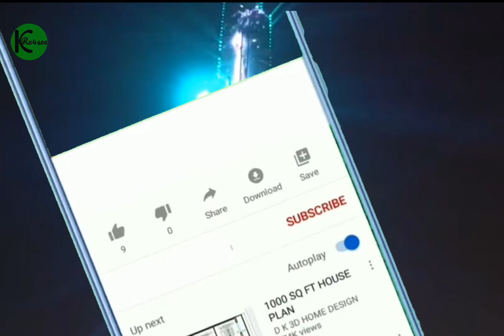Tanda Kiamat Muncul Di Makkah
Bahkan ada cukup banyak tanda-tanda yang disebutkan oleh Rasulullah SAW.
Kiamat merupakan hari di mana berakhirnya kehidupan di dunia. Tidak ada seorang pun yang bisa mengetahui dengan pasti kapan datangnya hari kiamat. Sebab hal tersebut merupakan rahasia Allah SWT.
Akan tetapi, melalui Rasul-Nya Allah Ta'ala telah mengabarkan tanda-tanda kedatangan hari kiamat. Bahkan ada cukup banyak tanda-tanda yang disebutkan oleh Rasulullah SAW.
Dan kini apa yang telah disebutkan Rasulullah SAW di masa lampau, telah bermunculan satu per satu. Terutama di kota Mekah, dimana 4 tanda kiamat telah bermunculan. Padahal, dahulu tanda-tanda ini dianggap mustahil terjadi. Lantas, apa sajakah tanda-tanda yang dimaksud ? Berikut ulasannya.

kiamat tanda mekkah akhir-zaman